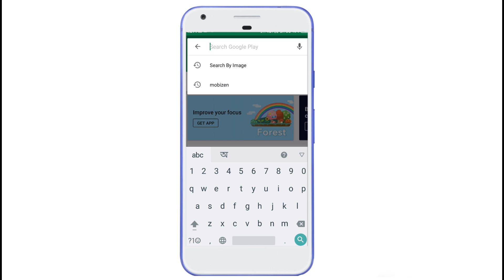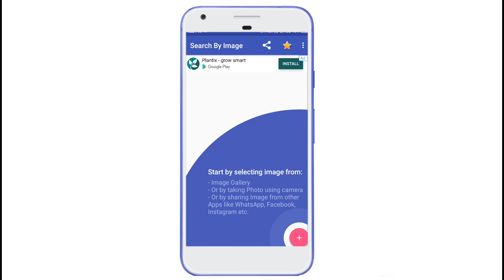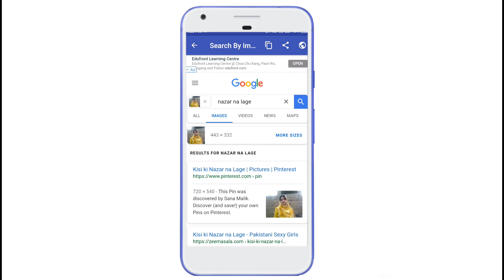ফটো দিয়ে যেকোনো মেয়ের সবকিছু জানুন । Search By Image App in Bangla.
Find similar images or pictures using Google/Tineye/Yandex image reverse search engine